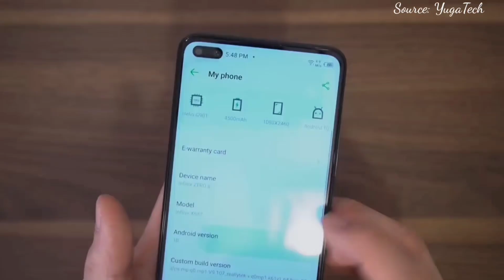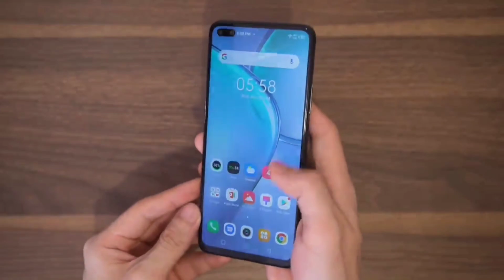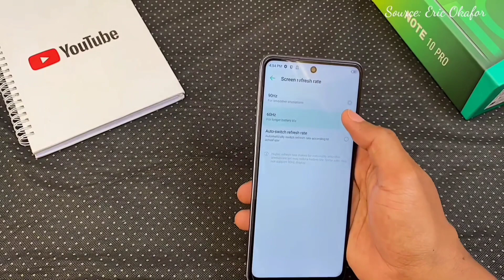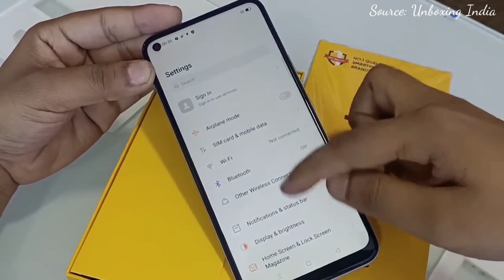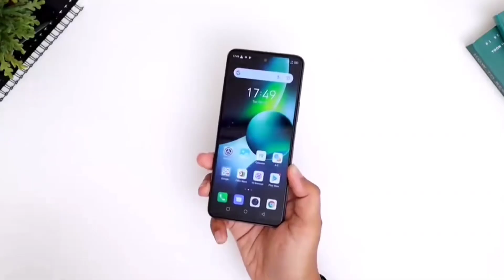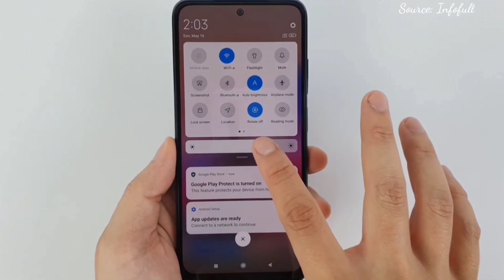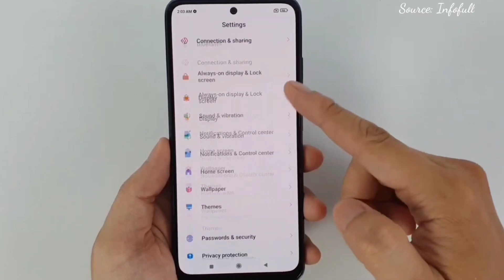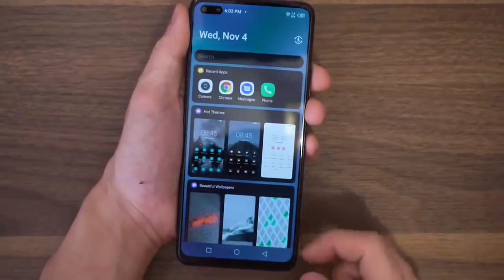6 HP GAMING 8/128GB 2 JUTAAN TERBAIK DIAKHIR TAHUN 2021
6 HP GAMING 8/128GB 2 JUTAAN TERBAIK DIAKHIR TAHUN 2021

hp gaming 2 jutaan terbaik 2021, hp gaming terbaik 2021, hp gaming 2 jutaan 2021, hp spek dewa 2021, hp spek dewa 2 jutaan 2021, hp gaming xiaomi 2021, hp 2 jutaan spek tinggi, hp 2 jutaan spek dewa, hp infinix 2 jutaan 2021, harga realme narzo, harga redmi note 8, hp murah 2 jutaan, hp xiaomi 2 jutaan 2021, realme narzo 50a, redmi 10, redmi note 10, infinix zero neo, techno pova, poco x3 nfc,